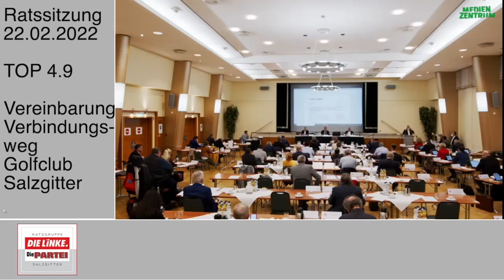Ratssitzung 22.02.2022 - TOP 4 9 Golfclub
Stellungnahme der Ratsgruppe DIE LINKE-Die PARTEI zur Vorlage Vereibarung Verbindungsweg zum Golfclub